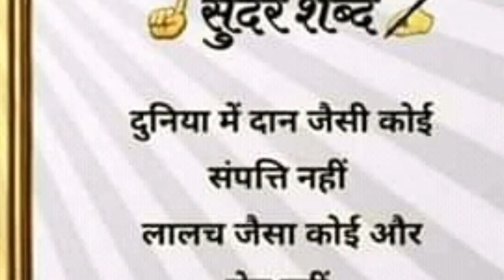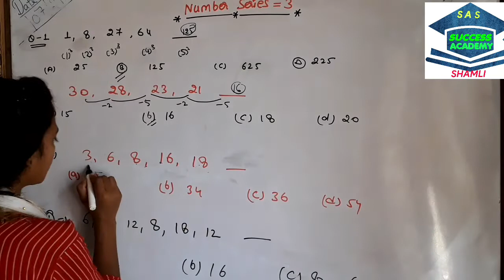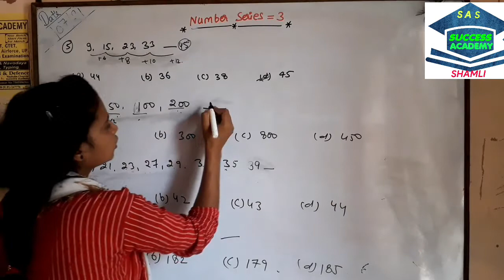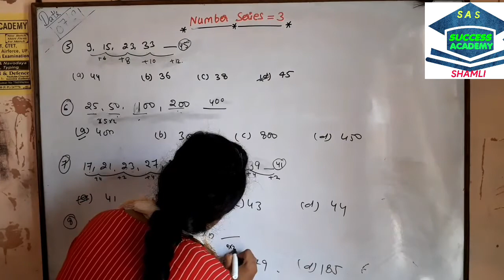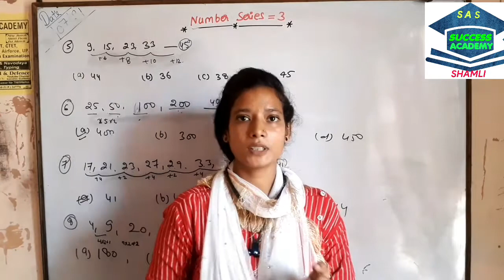SSC CGL,CHSL,GD/ UPSSSC PET/ PART-3 Number series | Reasoning Short trick| Ritu ma'am |BEST TRICK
SSC CGL,CHSL,MTS, GD/ UPSSSC PET/ PART-3  Number series  |  Reasoning| Ritu ma'am |BEST TRICK
Resoning short trick,  number series short trick by ritu ma'am